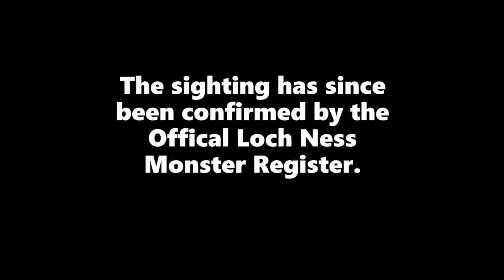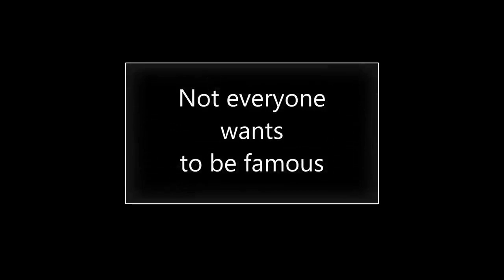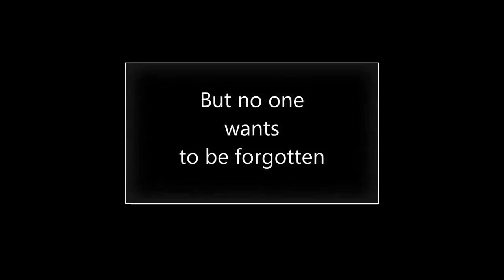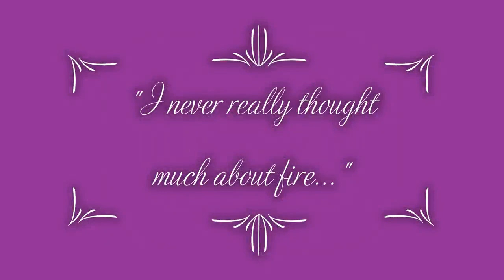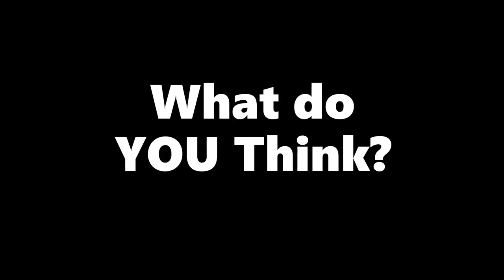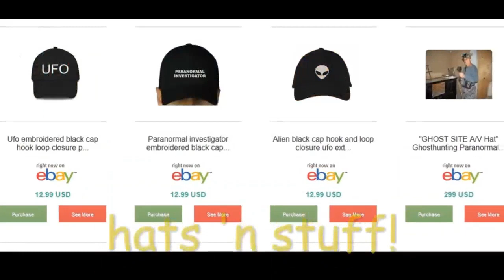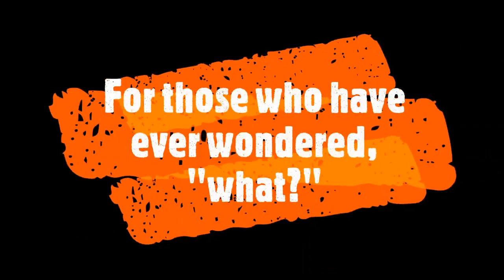01 004 Beware the Black Hat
Join the Strange Journeys ET's delve into the mysterious shadow figure known as The Black Hat Man.